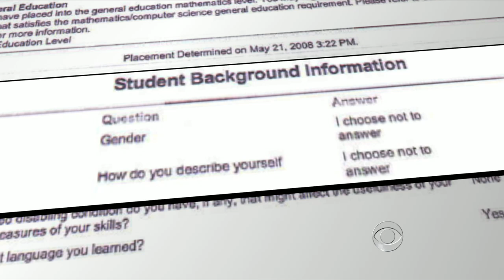CBS News obtains Adam Lanza's college records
College records and a new picture of Adam Lanza have been obtained by CBS News. Lanza had attended Western Connecticut State University, and the new photo is his college ID photo.